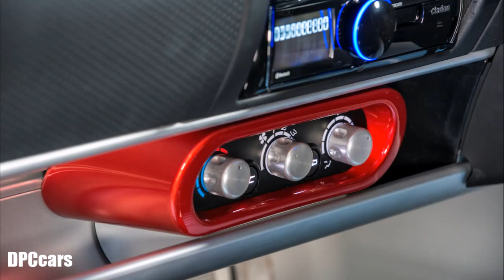2017 Lotus Exige Sport 380 Exhaust Sound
Unrivalled in its class: faster, sharper, and more direct than adversaries, the Exige Sport 380 is definitely not for the timid. With a dry weight of just 1,076 kg, and boasting a potent power-to-weight ratio of 338 hp per tonne, the new, pure-bred Lotus has been conceived to out perform and out manoeuvre so called supercars. The new Exige is blisteringly fast off the line, dispatching 0-60mph in 3.5 seconds before reaching a top speed of 178 mph.

The uprated 3.5-litre supercharged V6 engine in the Exige Sport 380 generates 375 hp at 6700rpm and 410 Nm (302 lbft) of torque at 5000rpm. Refined from countless hours of testing and development, it’s a design that’s proved its mettle by powering some of Lotus’ latest supercars. Power increase comes from a revised supercharger pulley, which increases charge pressure, an uprated fuel pump, a recalibrated ECU and the introduction of a revised exhaust system. Allowing owners to enjoy the new Exige for longer between fuel stops, it also comes with an enlarged, 48-litre petrol tank.

Lotus returned to the Lightweight Laboratory in order to cut kilos from the kerb weight of the Exige Sport 380 which features hand-made, high-gloss visible weave components as standard. This includes the front splitter, revised front access panel, new rear wing and rear diffuser surround, which together save 2.7 kg. A lightweight, transparent polycarbonate rear window saves 0.9 kg over the glass equivalent in the Exige Sport 350. In addition, the carbon race seats (-6 kg), lithium- ion battery (-10.3 kg), ultra-lightweight forged wheels and grooved two-piece brake discs (-10 kg) combine to cut a massive 26.3 kg. A new design of rear transom panel now has two rear light clusters, rather than the four on the Exige Sport 350, with reversing and fog lights now mounted inboard, cutting weight by 0.3 kg.

As with all Lotus cars, aerodynamic efficiency plays a key role in the Exige, helping it drastically expand its performance envelope. Extensive CFD modelling work has allowed Lotus’ design team to fine tune specific areas, in order to deliver a substantial overall improvement. The revised front access panel modifies the air flow exiting the car’s horizontally mounted radiators, before it travels over the car, while the carbon front spoiler and rubber lip spoiler combined with the carbon barge boards reduce pressure under the vehicle.